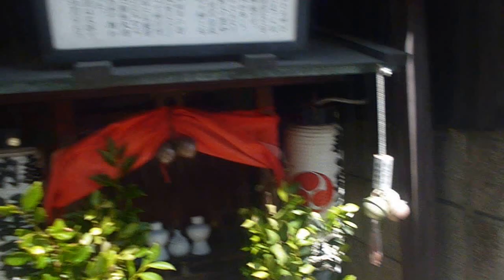紀伊宮神社～早川駅散歩2015 7 15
2015年7月15日、紀伊宮神社～早川駅界隈散歩